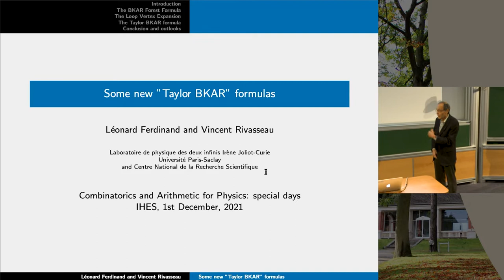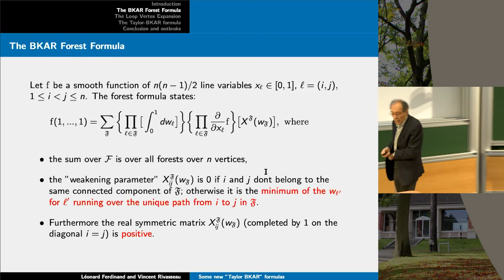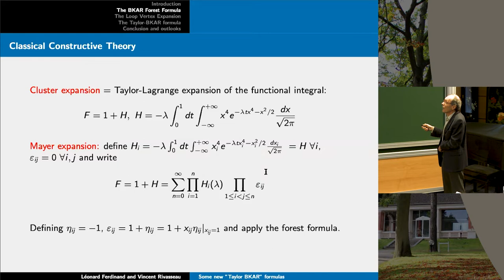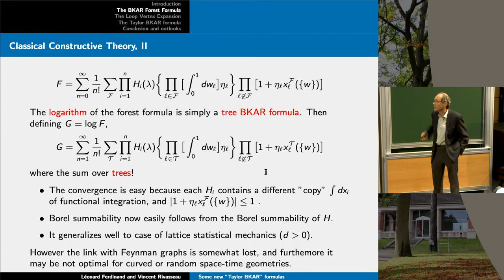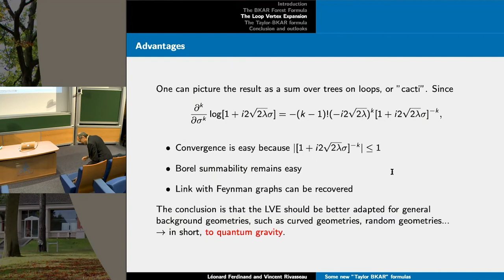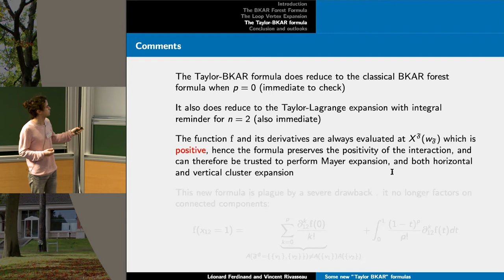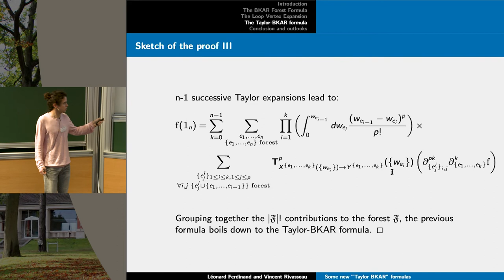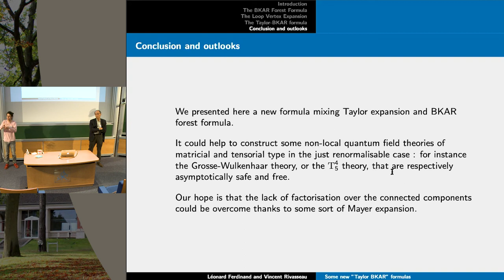Vincent Rivasseau, Léonard Ferdinand - Some New Taylor-BKAR Formulas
We here introduce some combinatorial and analytic tools, conceived to make possible to perform new expansions in the context of constructive field theory and multiscale analysis. These formulas generalize the idea of performing cluster expansion using a sum indexed by forest to the case of a Taylor expansion of order more than zero. They are expected to help construct new field theories of the matrices and tensors type.

Vincent Rivasseau (Lab. de physique des deux infinis Irène Joliot-Curie, Université Paris-Saclay)
Léonard Ferdinand (Lab. de physique des deux infinis Irène Joliot-Curie, Université Paris-Saclay)